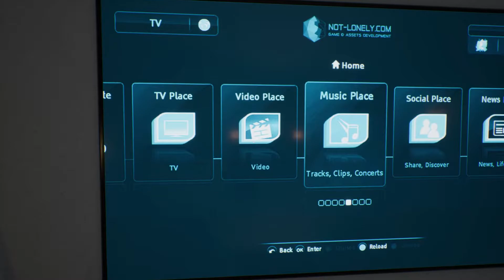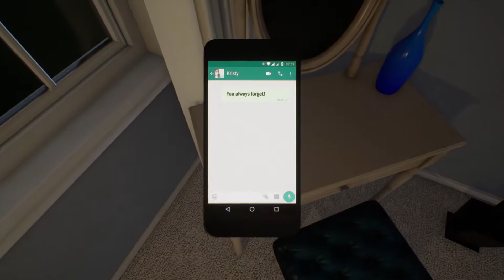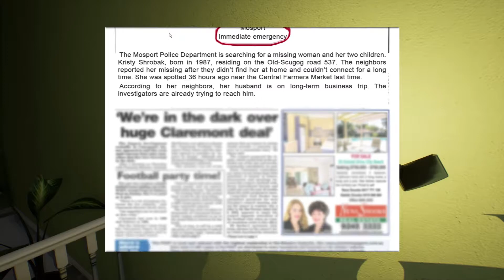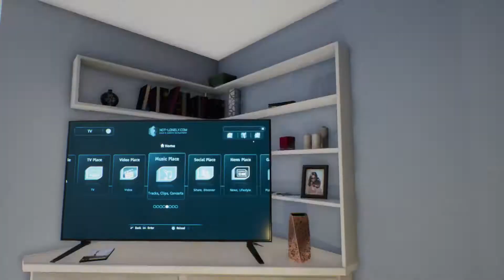Mike was Cursed [Gameplay, PC]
First look at Mike was Cursed. Gameplay at 1080p, 60FPS, no commentary.

In a quiet Canadian town with a population of 17 thousand, people start disappearing; especially women and children. A spouse of a disappeared woman discovered what happened, and returns from his business trip. Once he comes back, he realizes that his family was not the only one to disappear. The whole town panics. The local government and the police are perplexed. Volunteers form search operations. Meanwhile? The house of the protagonist, previously a warm environment, becomes a place of cold fear, making the life of our hero a living hell.

MY SYSTEM
CPU: Intel Core i7 8700K
RAM: Corsair Vengeance LPX 16GB
MB: ASRock - Z370 Extreme4
GPU: GTX 970
OS: Windows 10 x64